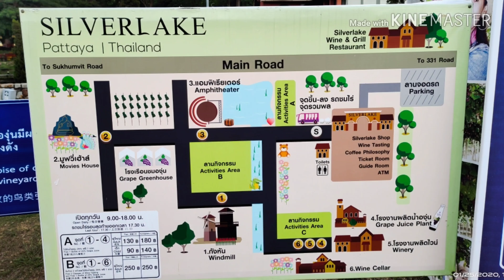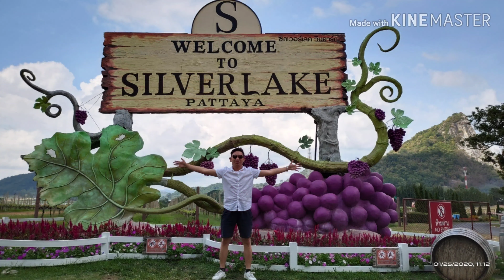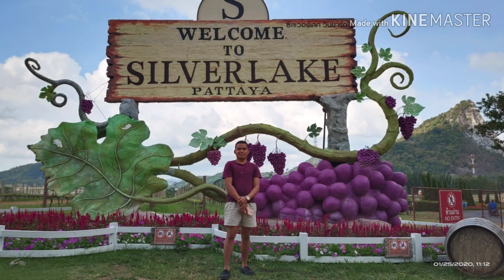Silver Lake Pattaya Bangkok Thailand